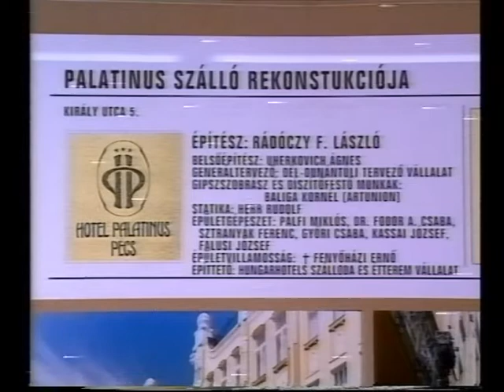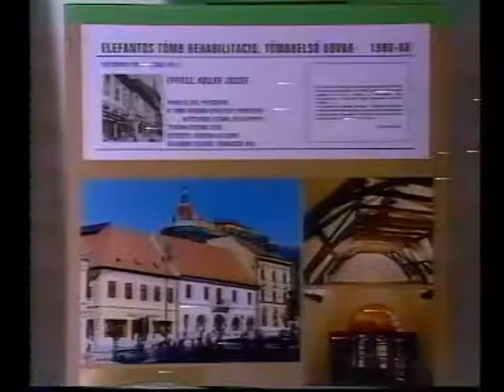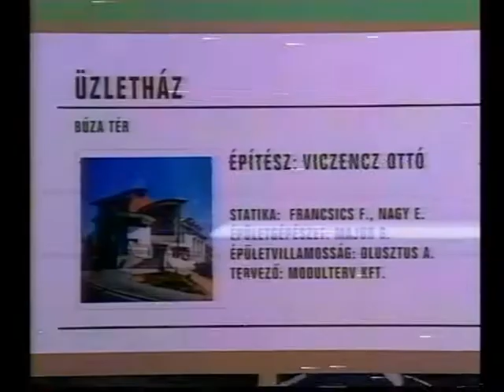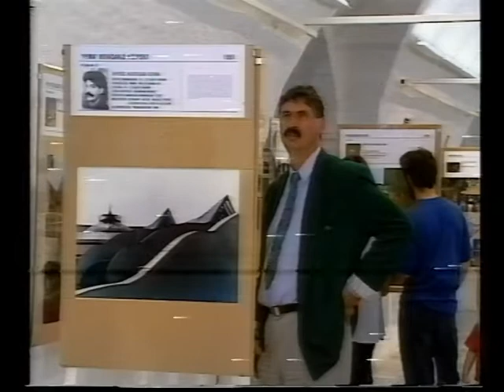PécsMa - A nap témája (1998.09.03.) Pécs TV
PécsMa - A nap témája
Idő: 00:03:56
Riporter: Gyimesi Kinga
Készítették: Horváth Norbert, Fekecs József, Varga Norbert

Tartalom:
- A pécsi építészet múltját és jelenét bemutató tárlat a Pécsi Galériában
(Megszólalók: Weiler Árpád, a Dél-Dunántúli Építészkamara elnöke; Dr. Bachman Zoltán Kossuth- és Ybl Miklós-díjas építész)